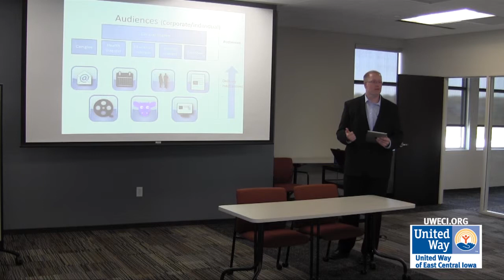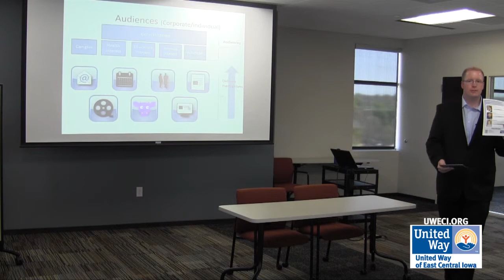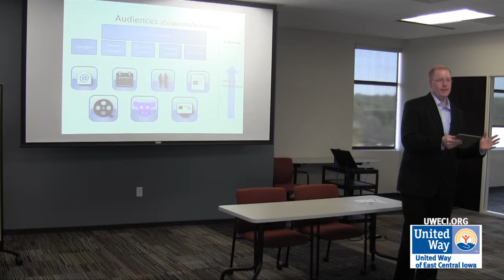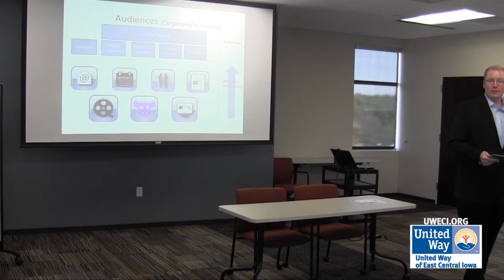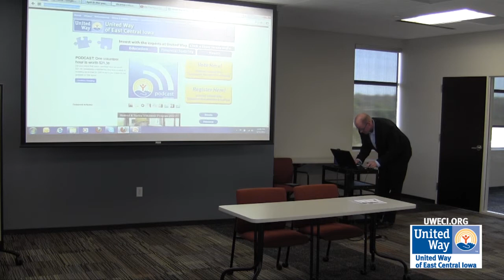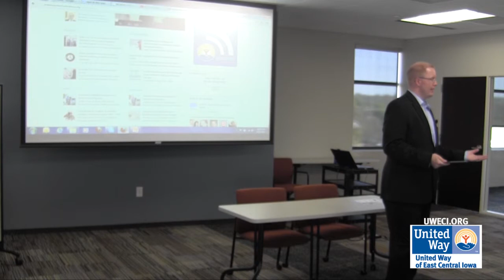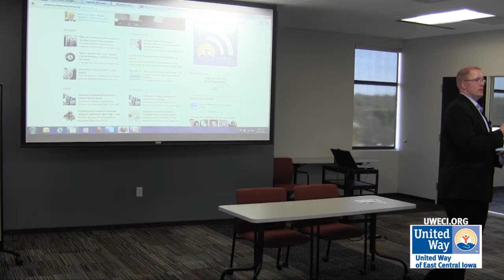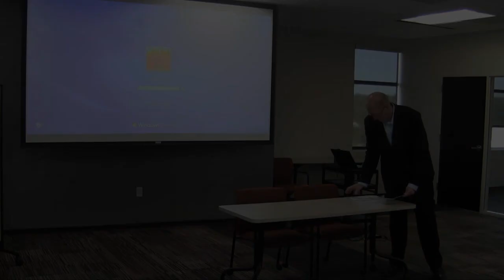United Way speaks at AFP conference